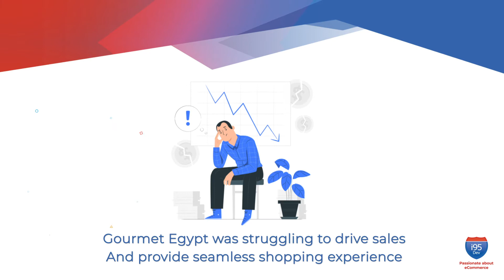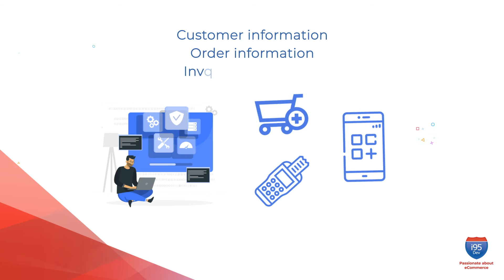Gourmet Egypt - Success Story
The Gourmet Group is one of the leading food manufacturing and retailing companies in Egypt. Their current operations comprise two business lines – food retailing (through Gourmet Egypt) and food manufacturing (through Gourmet Food Solutions).
 ecommerce business success story
Gourmet Egypt has served food lovers since 2006, offering a wide range of groceries, high-quality fresh produce, and exclusive in-house developed and manufactured products.

Gourmet Egypt operates strategically located stores across Egypt and enjoys a strong brand name. Their promise to customers is top quality and service in all they have to offer.

 What i95Dev did:

-Magento Consulting, Audit, Update, and Optimization

-Mobile App Integration and Development

-POS Audit & Optimizations

Association with i95Dev resulted in an almost 40% increase in sales.